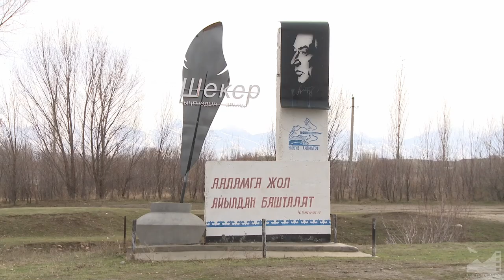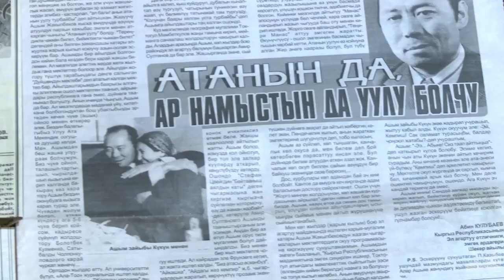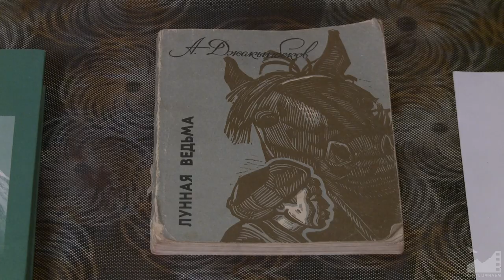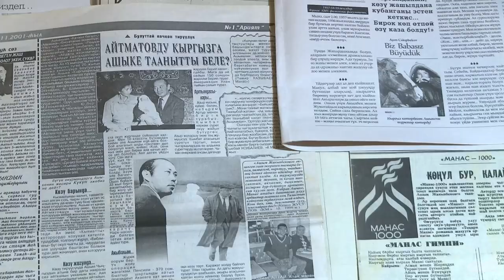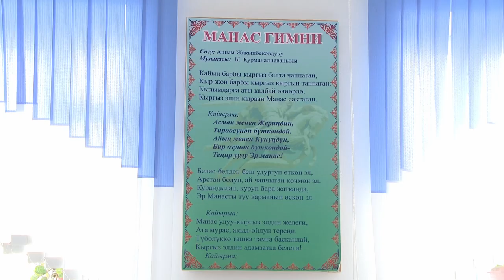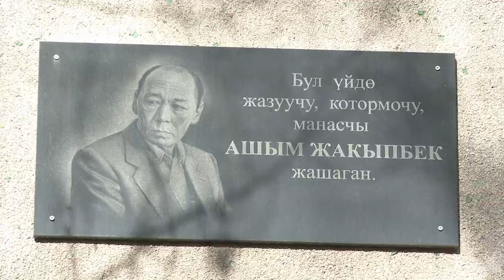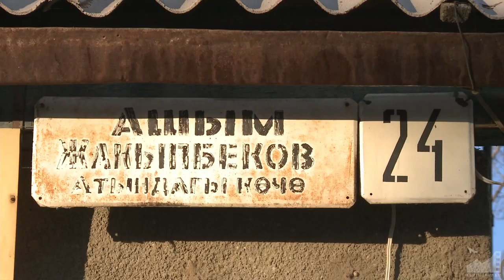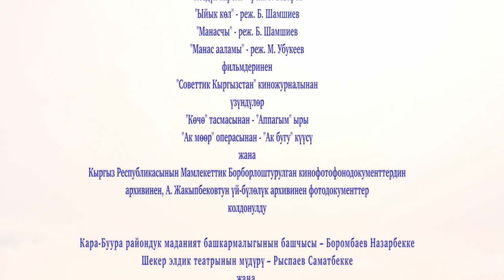Д/ф "Ашыке (Ашым Жакыпбеков)" (2014) реж. Турсунбек Үсөнов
АШЫКЕ (АШЫМ ЖАКЫПБЕКОВ) (2014)

Сценарийдин автору: Темир Дүйшекеев
Режиссёр: Турсунбек Үсөнов
Оператор: Жолдош Акматалиев
Режиссёрдун ассистенти: Таберик Юсупова
Монтаж жана үн оператору: Гани Кудайберген
Редакторлор: Талип Ибраимов, Токтобек Үсөнов
Фильмдин мүдүрү: Жыргалбек Дүйшеев